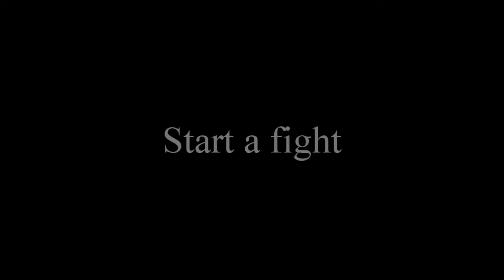SUPREMACY - PoTC Trailer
Ok this is my first fanmade trailer, I hope you'll like it :)
Plot: Jack and Elizabeth are the two pirate kings but only one has the right of supremacy in the seven seas. So they start a fight to prove who is the best.

when jack said " You will come to my side, i know it" I interpreted it as he is sure that Elizabeth will not win and she will submit to him without fight.